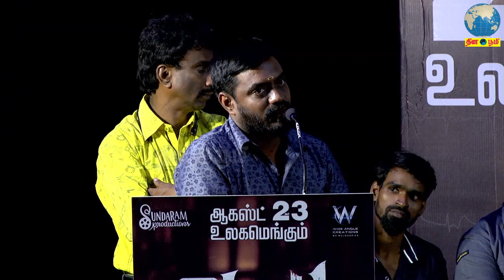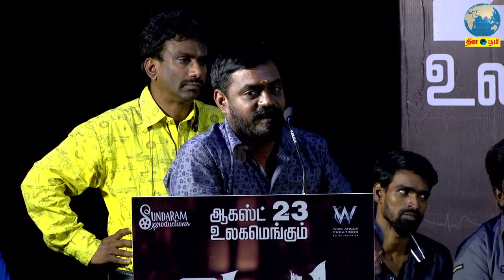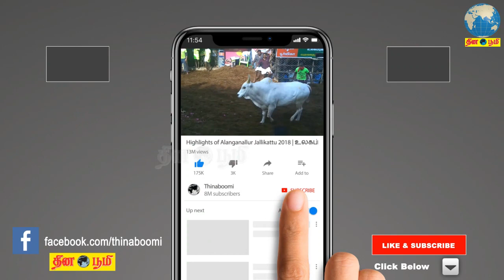Mei Movie press Meet | Aishwarya Rajesh | Nicky Sundaram | S A Baskaran